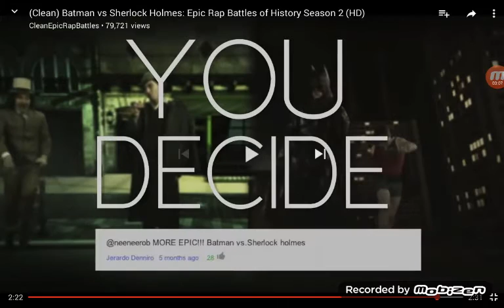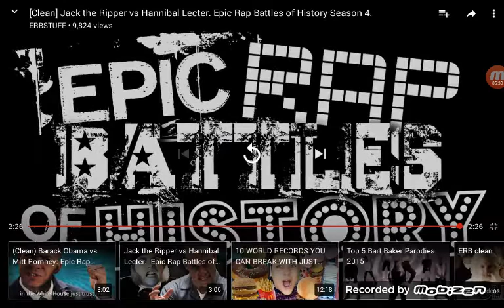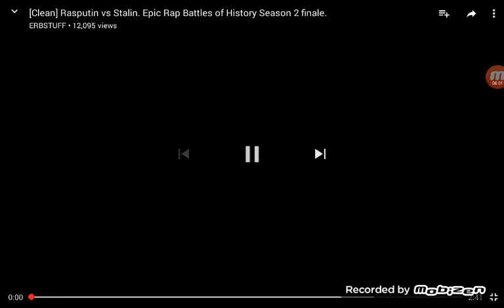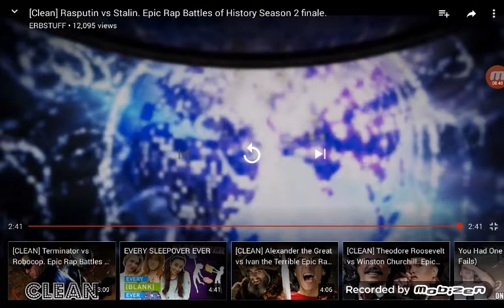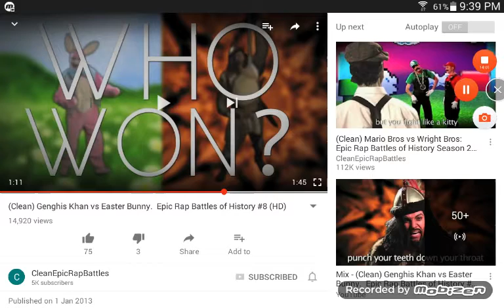Erb fighting 3